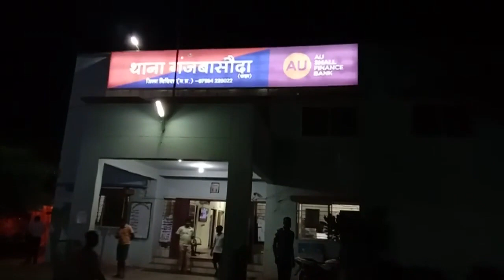गंजबासौदा (M.P.) : भीषण सड़क हादसे में, दो युवकों की मौत, CCTV, में कैद हुई, पूरी घटना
गंजबासौदा से एल.एन. चौबे की रिपोर्ट